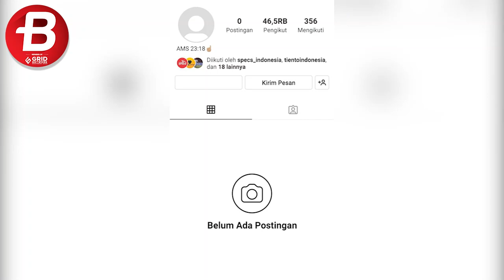MANGKIR DARI TIMNAS U-23 INDONESIA, RAMAI RUMAKIEK MENGHILANG DARI MEDSOS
Ramai Rumakiek menghapus semua momen di akun instagramnya.

Reporter: Mochamad Hary Prasetya/Bolasport.com
Video Editor: Reyhanesa/Bolapsort.com

Like & Follow Facebook:
BolaSport.com